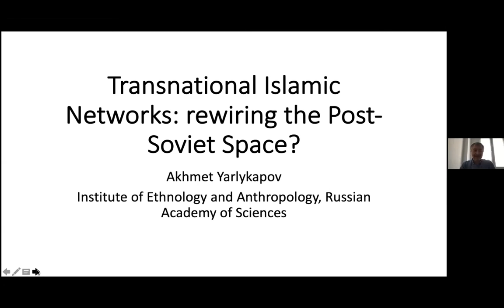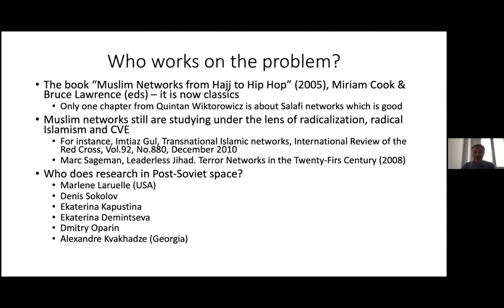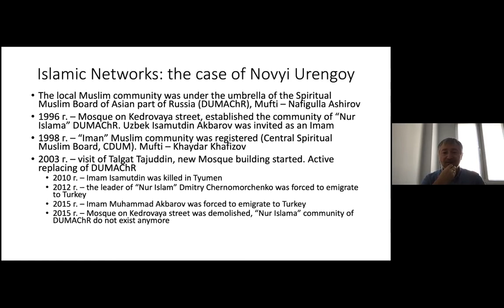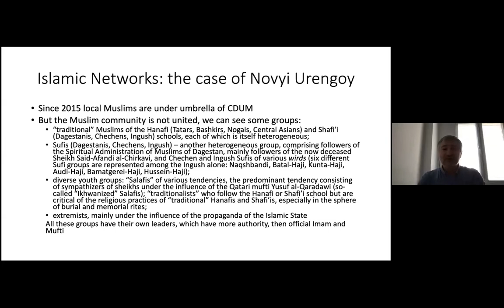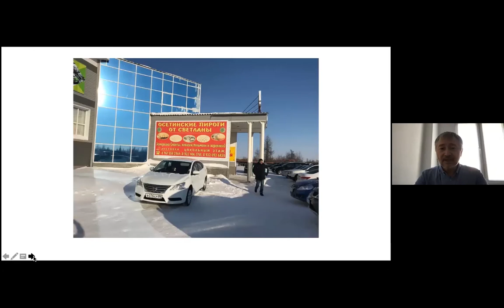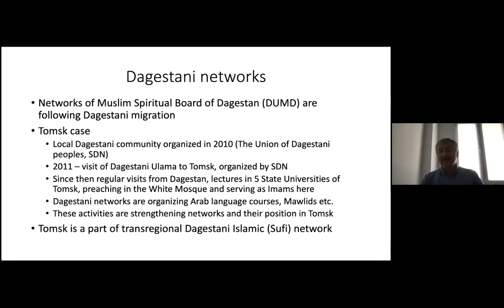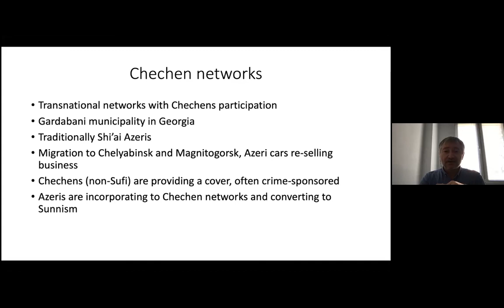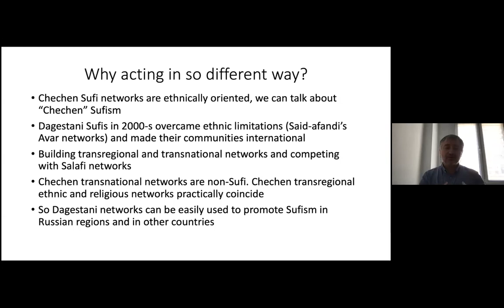Akhmet Yarlykapov - Transnational Islamic Networks: rewiring the post-Soviet space?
In 2021, The summer school "Russia and the region through the lens of Post-Soviet and Postcolonial studies" was organised by the Center for Russian Studies in the frames of the project "Working towards sustainability of Russian Studies in Georgia", funded and supported by the Konrad Adenauer South Caucasus Foundation.